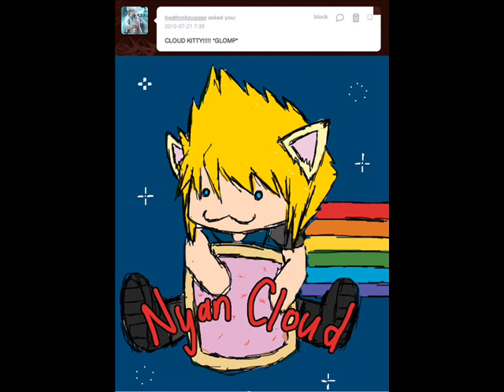Farm Boy - Solo Guitar Cover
Nobuo Uematsu's wonderful piece "Farm Boy" from Final Fantasy 7, arranged by me for solo guitar. Hope you enjoy.